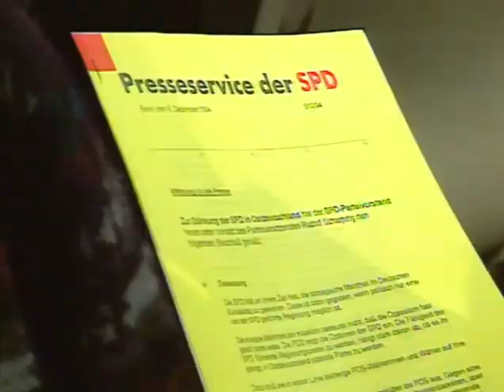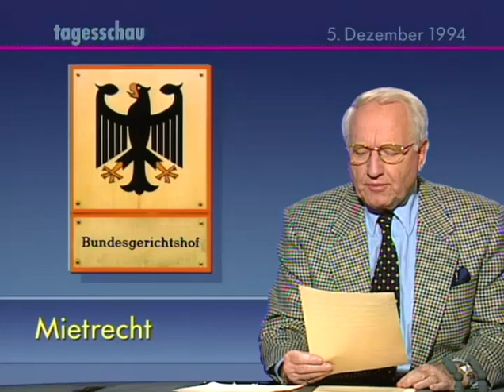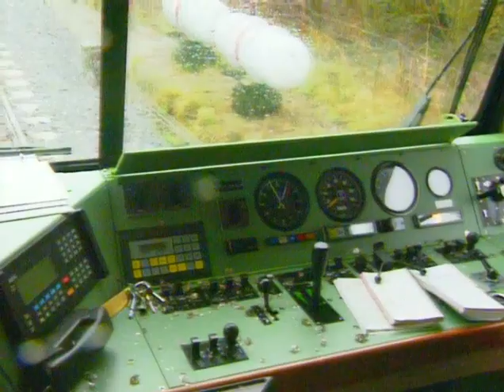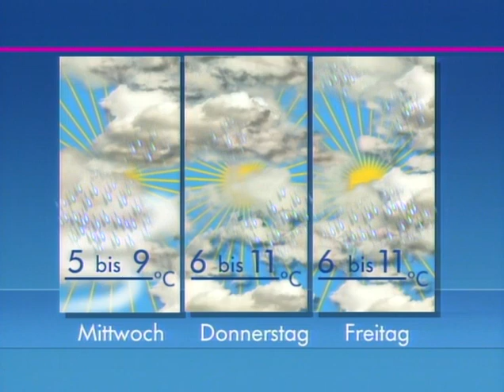Ukraine Atomwaffen-Sperrvertrag, Gipfeltreffen zur KSZE, Nato - Osterweiterung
Gipfeltreffen zur KSZE
Nato - Osterweiterung
Ukraine Atomwaffen-Sperrvertrag,

tagesschau vor 20 Jahren, 5. Dezember 1994
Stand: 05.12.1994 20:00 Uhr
05. Dezember 1994